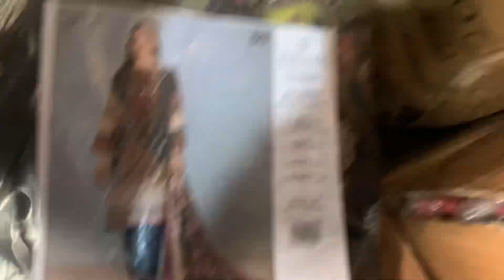Boanaza Satrangi 3Pc Letest Valume 2023 stock avalibale order to now#wholesale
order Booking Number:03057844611